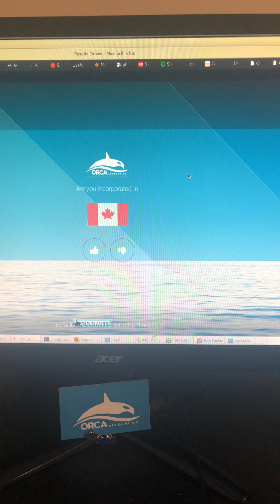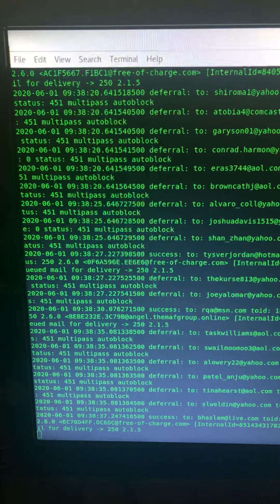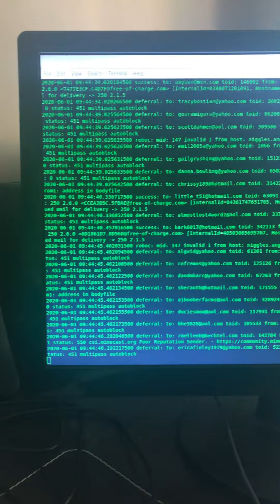Computers and Stuff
Congratulations!

Welcome to this high income skills community. I can't wait to support your growth and development.

Here's what you need to do next:

== Next STEP: Become A Member at: becomeamember.thepowerhousemethod.org

== PRE-QUALIFICATION STEP:
Next, install Fedora Workstation and use it as your main Operating System on your Computer.
The Foundation of Freedom is build upon Fedora.  This is where you take control of your Power.

Remember Friends, this is not a binary journey.  Everyone has their own unique path in Life.
For example, here at The Powerhouse Method we prefer to take things physical.

Power House

Choose Freedom. Choose Fedora.